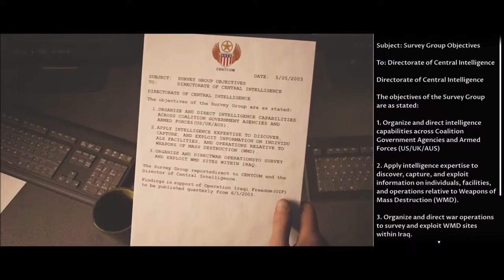House of Ashes Highlights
Welcome to the third installment of The Dark Pictures Anthology. Who will make it out? You'll just have to watch to find out.